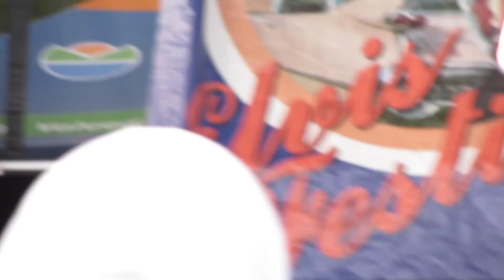Corny Rempel - Don't Cry Daddy - 2011 Penticton Elvis Festival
What an incredibly nice guy Corny is!  So happy to have finally met him in person!  :O) xo